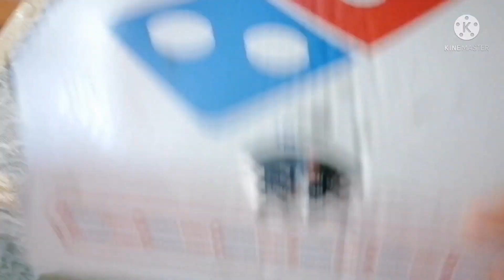BIRTHDAY KO ESTE NILA PALA